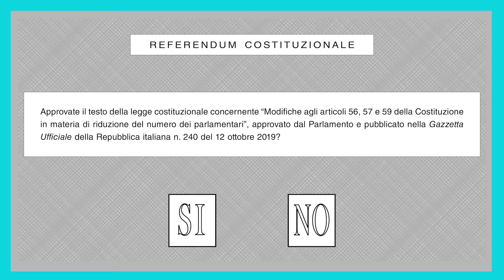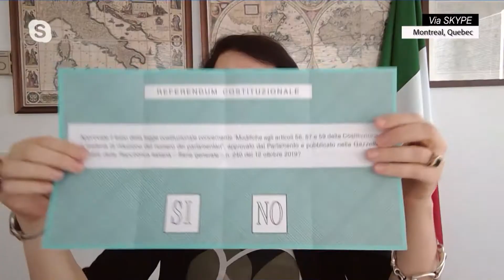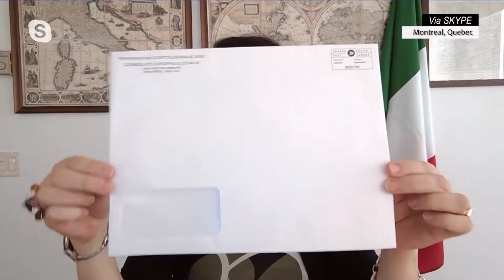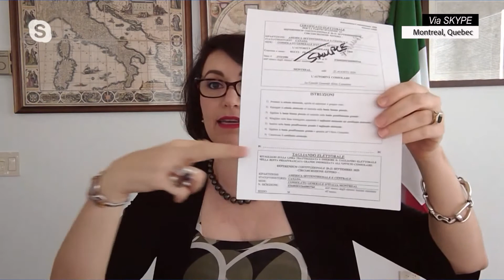Nick & Silvana Appuntamento Silvia Costantini